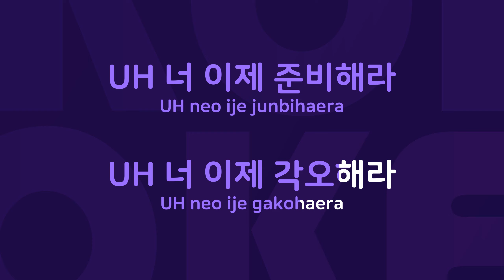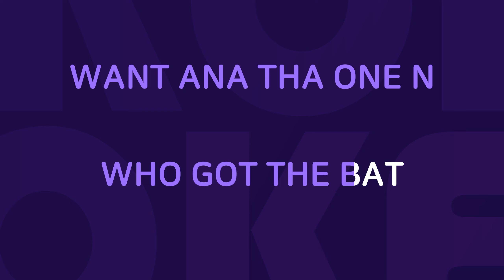우리는 YG Family : Originally Performed By Y.G Family Karaoke Verison